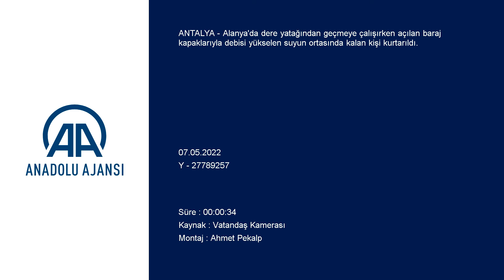Aracıyla dereyi geçmeye çalışırken baraj kapakları açıldı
Debisi yükselen derede mahsur kalan kişi, iş makinasıyla kurtarıldı...

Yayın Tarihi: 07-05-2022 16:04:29